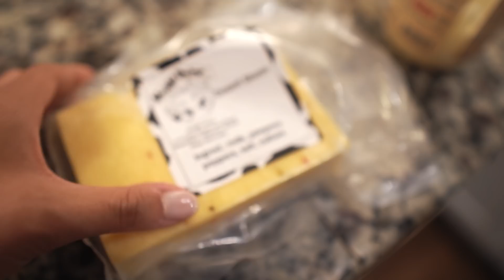Carnivore Day of Eating | Active VS Passive Calorie Restriction